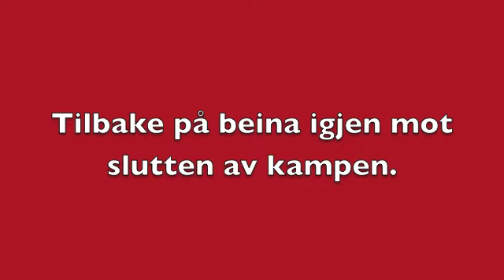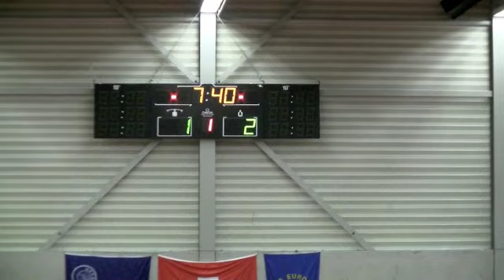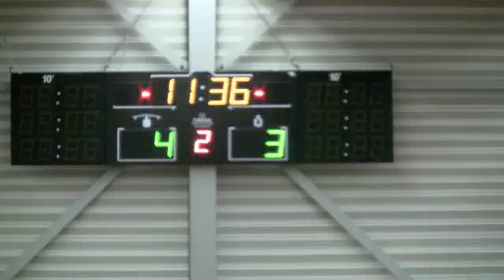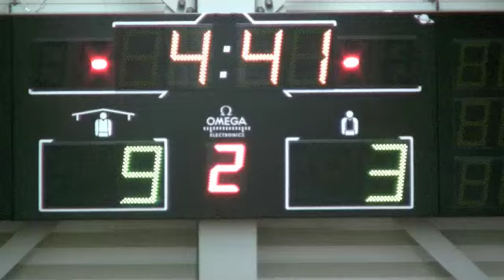Dag 5 Endelig seier for herrelandslaget Norge - Østerrike 10-4